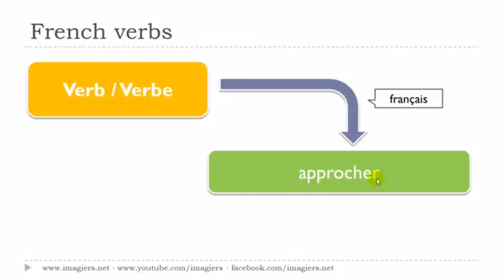Französisch lernen # Le verbe # approcher